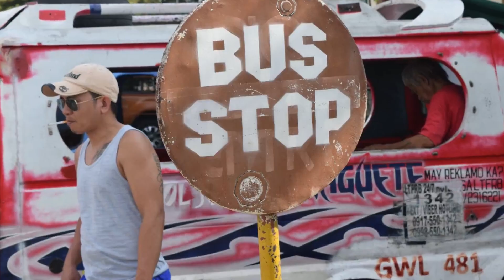Team Guba RT to ALCOY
Late edit to this unplanned trip to south of cebu with team guba last summer 2019. Just a raw vlog since were not prepared and honestly I don't know how to start a vlog that time. But the important thing is that we still manage to enjoy the trip even we have encounter sea lice along the beach that day lol.
KUDOS team guba AKA team KAGERDS :)